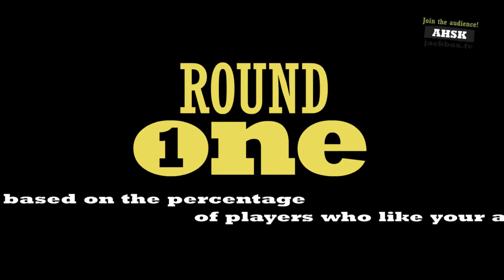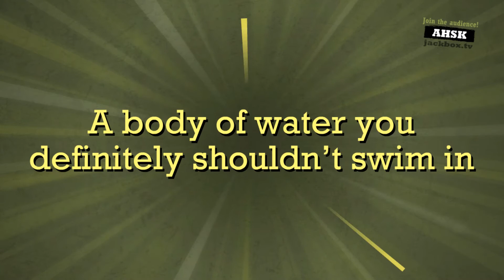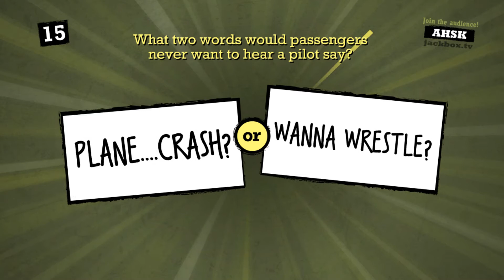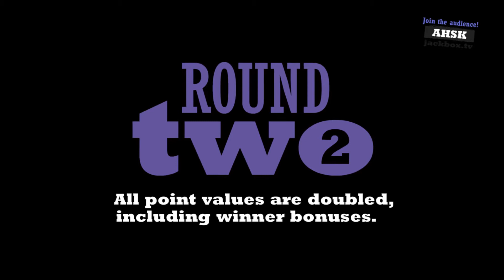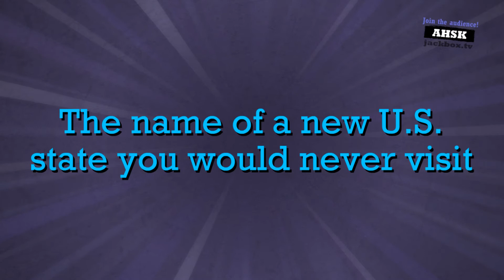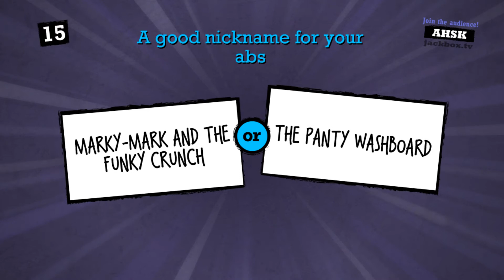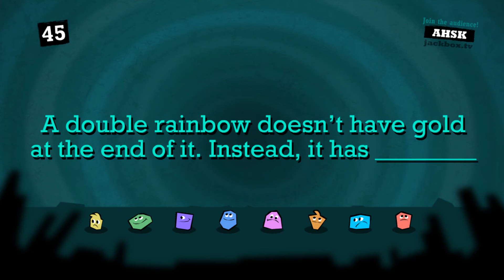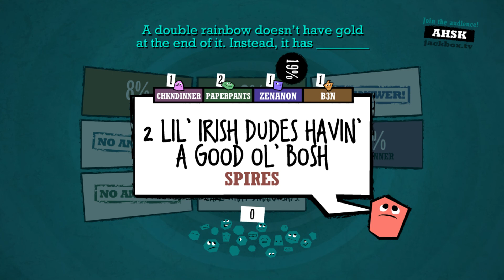Sons and Viewers Play Jackbox! Quiplash XL Pt 14